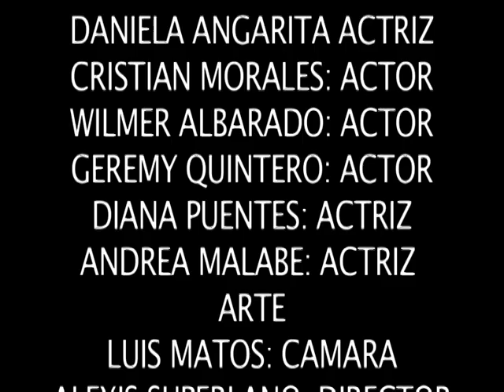La isla de los sentimientos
Los niños de la E. B. N. Vicente Dávila exploran en este cortometraje los temas de los sentimientos, los problemas y la amistad. Producido en 2013 a través de una jornada de la Escuela de Cine y Audiovisual Infantil y Juvenil (ECAIJ)